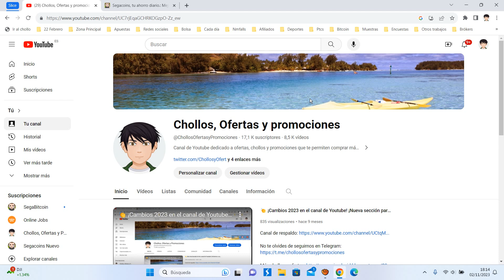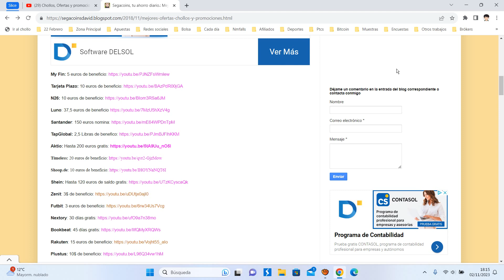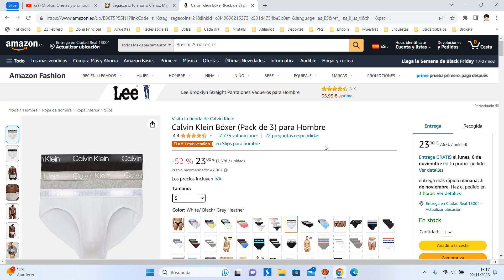🩲 ¡Oferta Amazon! Pack de 3 slips Calvin Klein barato 23€ ¡52 DTO! Opinión | Descuentos 🩲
Pack de 3 slips Calvin Klein barato 23€

🩲 ¡Oferta Amazon! Pack de 3 slips Calvin Klein barato 23€ ¡52 DTO!

Calvin Klein Bóxer (Pack de 3) para Hombre